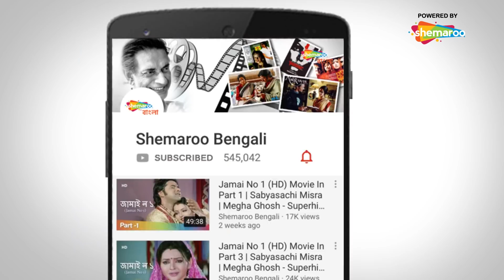Mon Mane Na (1992) | মন মানে না | Presenjit, Shulpi, Soumitro | Inder Sen | Bengali Movie Scene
Shikha, an orphan raised by two maternal uncles, falls in love with Shantanu. However, as her family is against their union, Shantanu tries to convince her uncles.

শিখা, একজন অনাথ দুই মামার দ্বারা বেড়ে ওঠা, শান্তনুর প্রেমে পড়ে। যাইহোক, যেহেতু তার পরিবার তাদের মিলনের বিরুদ্ধে, শান্তনু তার মামাদের বোঝানোর চেষ্টা করে।

Film : Mon Mane Na (1992)
Director : Inder Sen
Starring : Presenjit, Shulpi, Soumitro
Music Director(s) : Babul Bosh